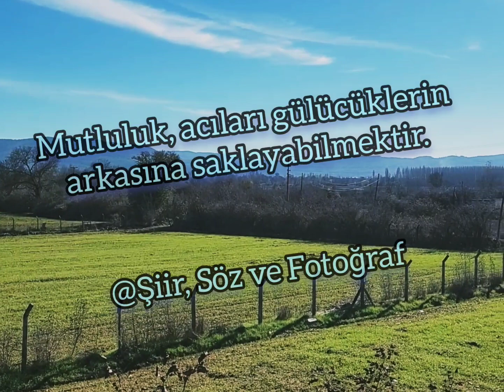Mutluluk (hayat insan acı mutluluk duygusal videolar)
Mutluluk ile ilgili yazdığım bu sözümü, Muğla/Menteşe görüntüsü ile birlikte sundum.